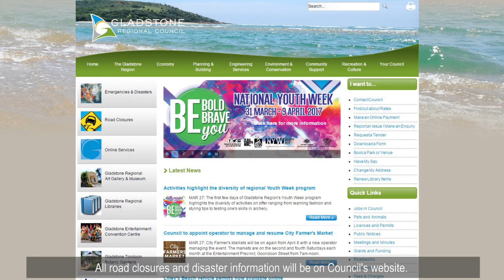Tropical Cyclone Debbie Disaster Management Information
Mayor Matt Burnett reassures residents that tropical cyclone Debbie does not pose an immediate threat to the Gladstone Region